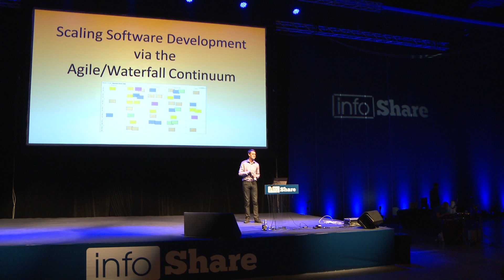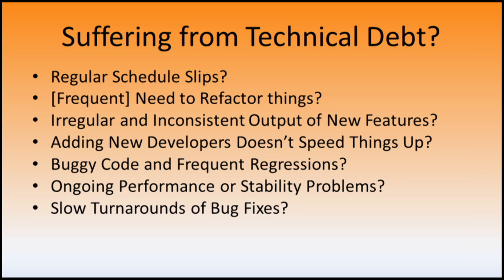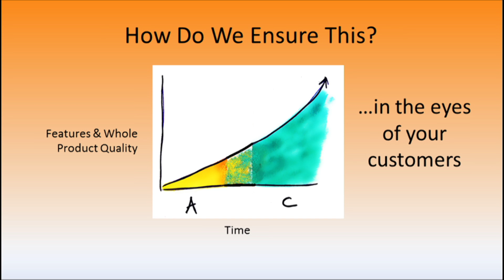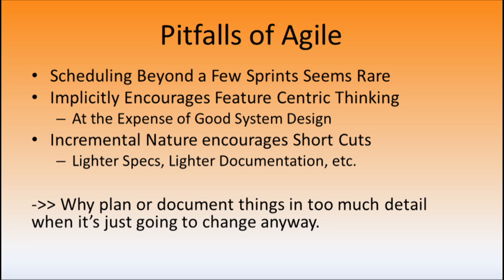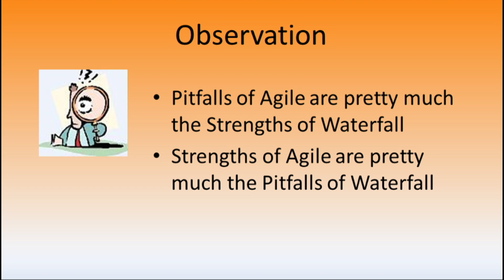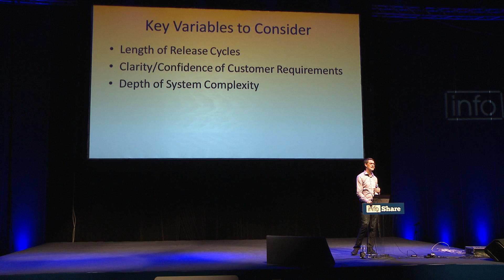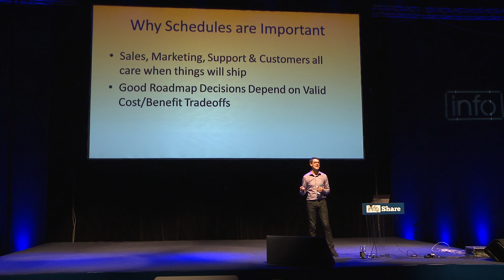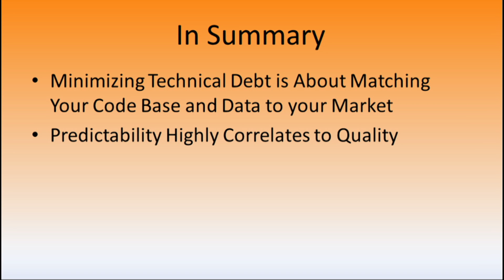Infoshare 2016: Jeff Szczepanski (Stack Overflow) - Scaling Software Development via the Agile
Jeff is the Chief Operating Officer at Stack Overflow where, for the last 6 years, he has been running the business behind Stack Overflow's network of Q&A communities. In this role, therefore, Jeff is also the most likely person to be demoted or fired if Stack Overflow's monetization plans don’t continue to work out. Prior to joining Stack Overflow, Jeff was Founder and CTO of Allworx Corp which reached a successful exit in 2007. At Allworx, Jeff was head of product development for their line of VoIP hardware and software products, he was the lead on company strategy, and somehow even managed to continue to write and ship embedded C/C++ code, at least occasionally, through his full tenure there.

The speech was given on 19th May 2016 on Tech Stage during infoShare 2016.